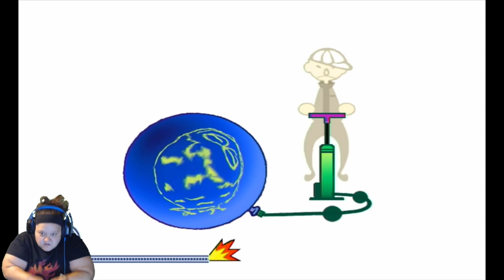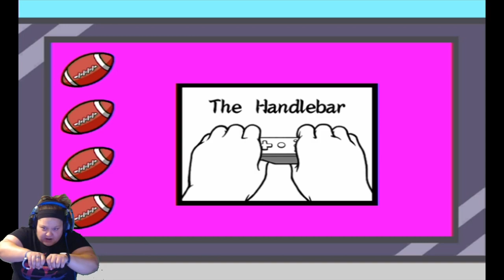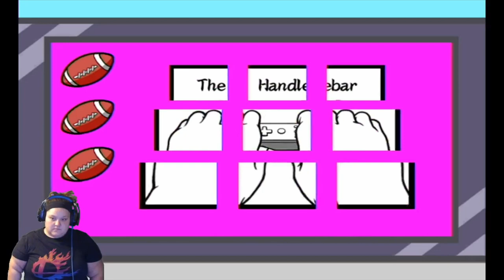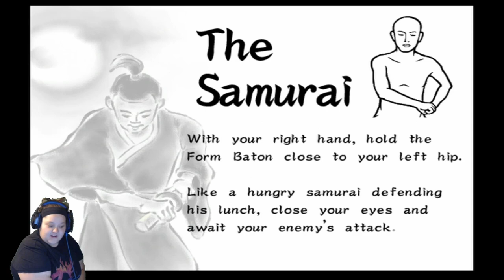you got the moves? (WarioWare Smooth Moves)